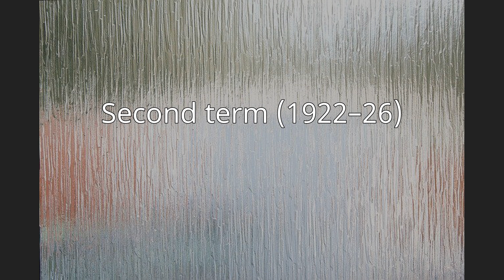James Michael Curley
James Michael Curley (November 20, 1874 – November 12, 1958) was an American Democratic politician from Boston, Massachusetts. He served four terms as Mayor of Boston. He also served a single term as Governor of Massachusetts, characterized by one biographer as "a disaster mitigated only by moments of farce" for its free spending and corruption. He also served two terms, separated by 30 years, in the United States Congress and was a frequent candidate for other state and national offices. He was twice convicted of criminal behavior and notably served time in prison during his last term as mayor. He is remembered as one of the most colorful figures in Massachusetts politics.
Curley was immensely popular with his fellow working-class Roman Catholic Irish Americans. During the Great Depression, he enlarged Boston City Hospital, expanded the city's public transit system, funded projects to improve roads and bridges, and improved the neighborhoods with beaches and bathhouses, playgrounds and parks, public schools and libraries, all the while collecting graft and raising taxes. He was a leading and at times divisive force in the Massachusetts Democratic Party, challenging Boston's ward bosses and the party's White Anglo-Saxon Protestant leadership at the local and state level.
His political tactics, which tended to drive businesses and economically successful people from the city, damaging the local economy, have become a source of study for economists and political scientists.